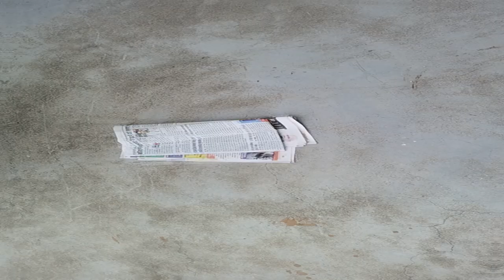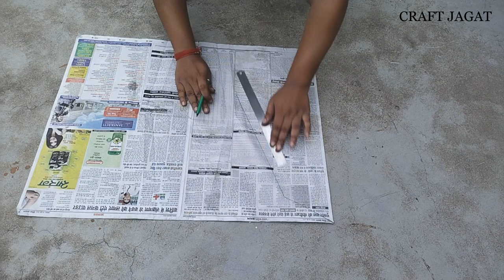How to make newspaper kite, Patang kaise banate hain, kite making and flying, kite kaise banaye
how to make paper kite
how to make kite with paper
how to make kite using newspaper
how to make newspaper kite
how to make kite with newspaper
akhbar ki patang
Umar Bai
ankit kite fighting
kagaj ki patang
newspaper ki patang
how to make kite from newspaper
how to make kite from paper
how to make patang
patang banana
paper kite kaise banate hain
kite
patang
kite video
patang kase banate hai
viral
patang kaise banate hain
kite making
kite flying
kite shop
kite lover
flying master
craft jagat
patang Bazi
patang kaise udaye
patang wala
patangbaz
patang banane ka tarika
Patang banana
kite fighting
uttrayan
basant panchami
new year 2024
makar sankranti
kites
kite festival
paper kite
newspaper kite
notebook ki patang
notebook kite
notebook paper kite
panni ki patang
polythene kite
easy kite making
pipa
homemade kite
craft
diy kite
kite craft
paper craft
diy